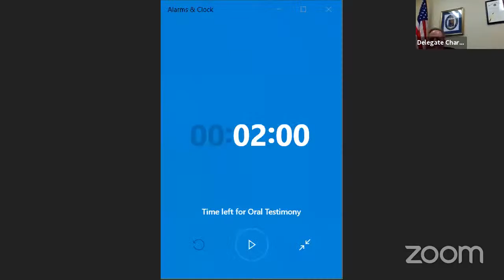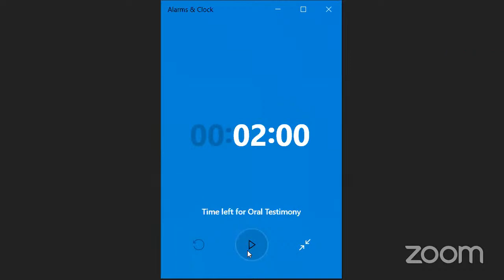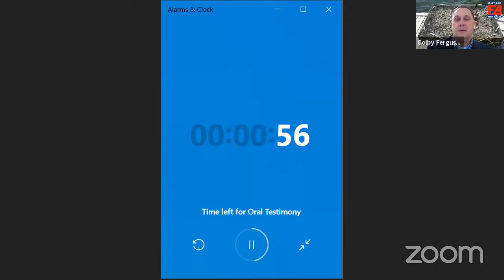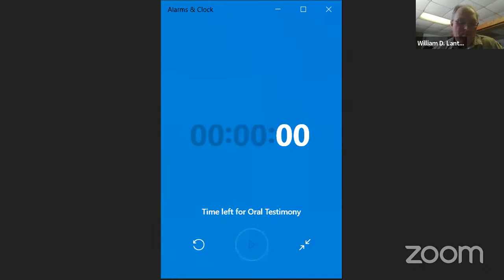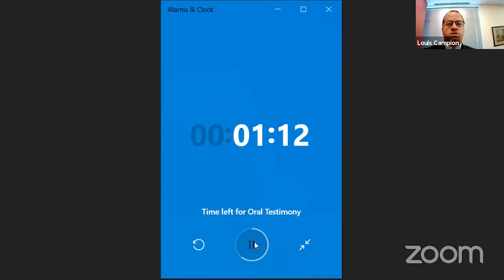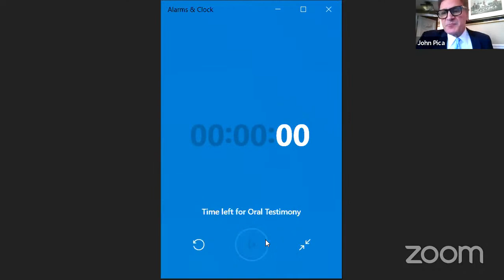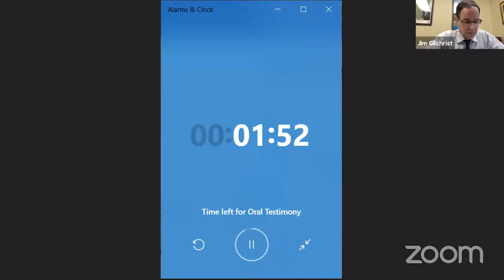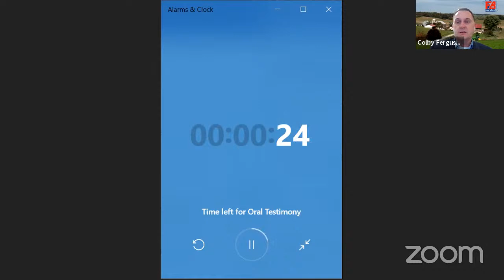ENT Committee Session, 2/17/2021 #1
Environment and Transportation Committee streaming session for Wednesday, February 17, 2021 @ 1:30 PM